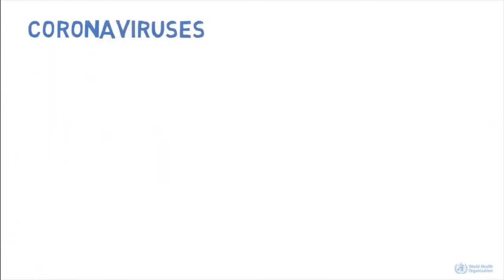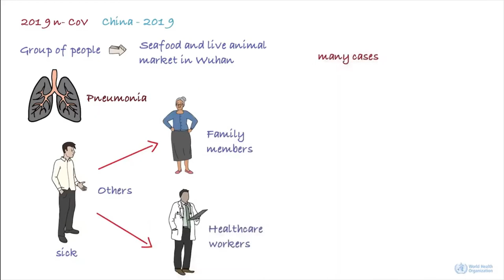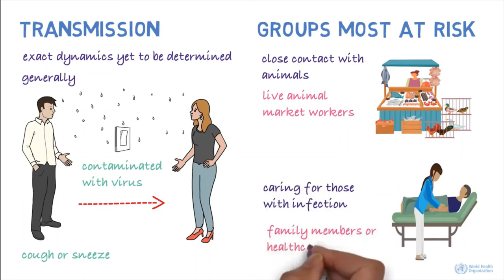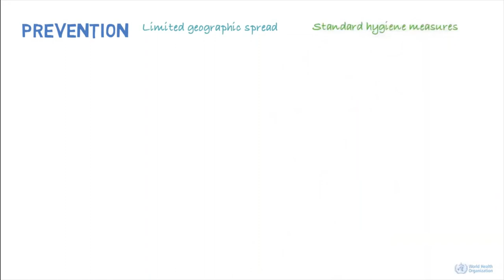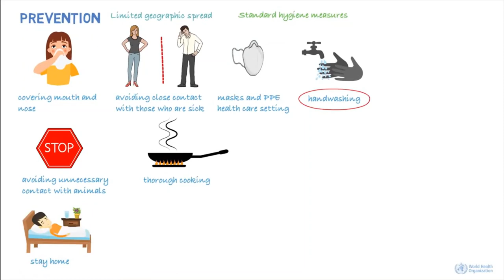WHAT IS CORONA VIRUS